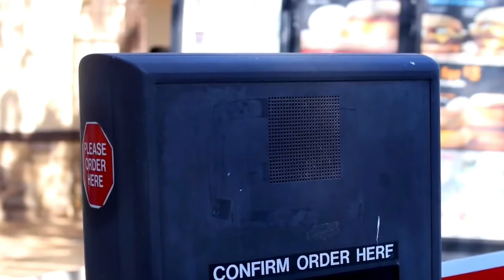Band-Aid in Burger